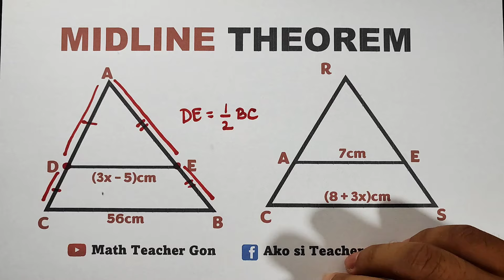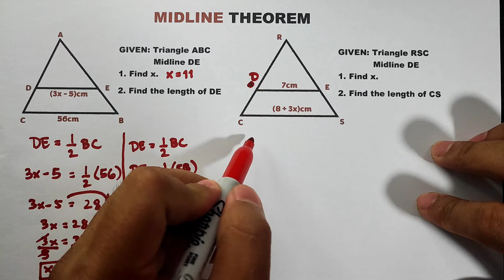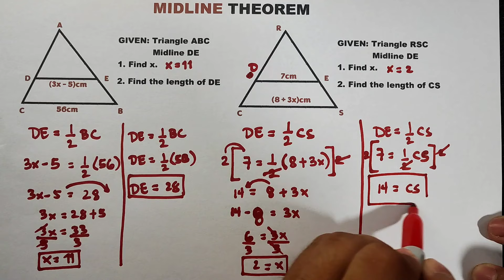Midline Theorem - Midsegment of a Triangle